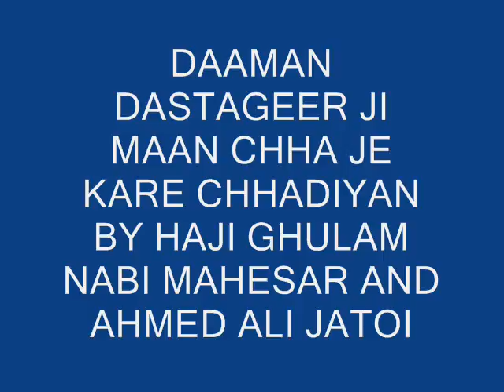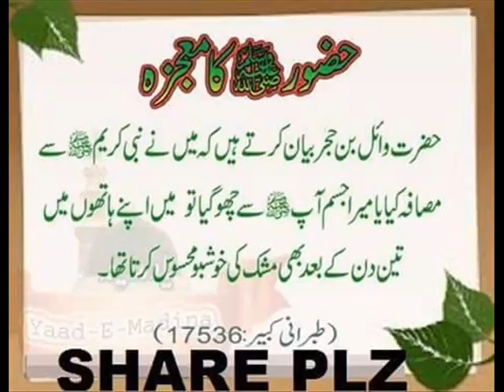Islamic naat _ daaman dastageer ji maan by haji ghulam nabi mahesar & ahmed ali jatoi sindhi naat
SPECIAL THANKS FROM ANSAR ALI RAJPER FROM RANIPUR